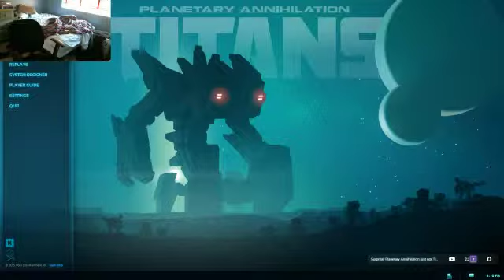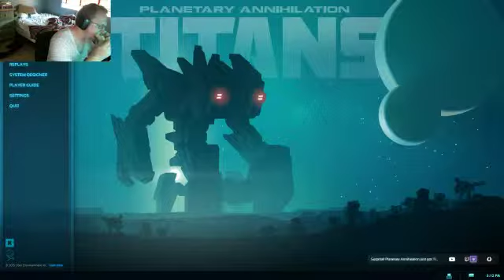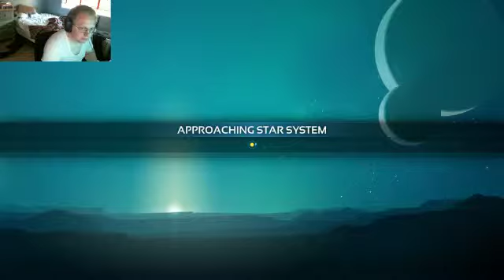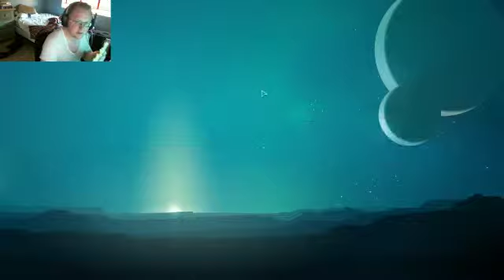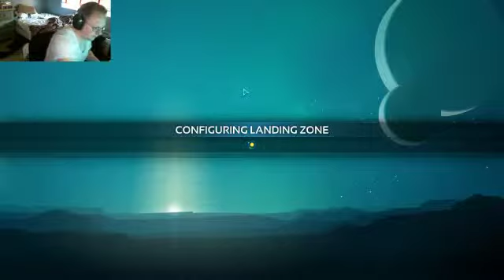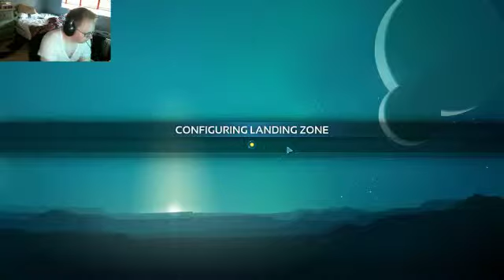Planetary Annihilation TITANS